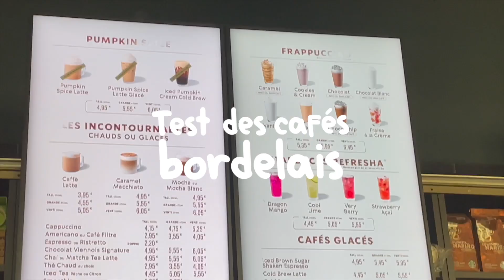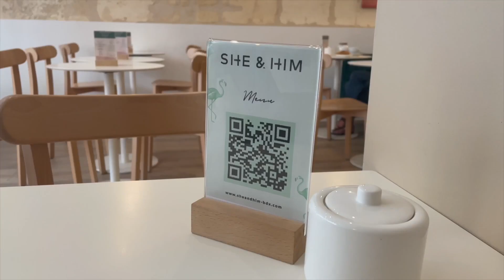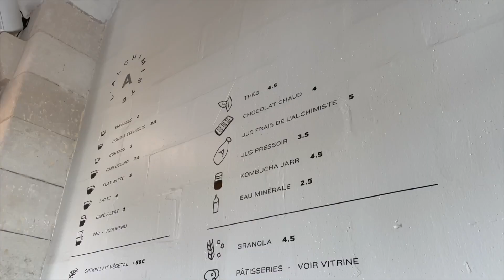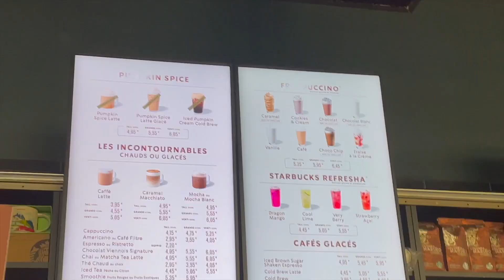ON TESTE LES CAFÉS DE BORDEAUX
On se retrouve aujourd'hui dans une nouvelle vidéo pour tester ensemble 4 coffee shop à bordeaux city !

- Together Café
- She & Him
- L'alchimiste
- Starbucks coffee.

N'hésitez pas à poser vos questions en commentaires, je manquerais pas d'y répondre ☀️

On se retrouve vite pour de nouvelles aventures !!
Bisous les gars  🐱🎞

Pour me retrouver et retrouver mes photos argentiques :
IG perso @vintetrois